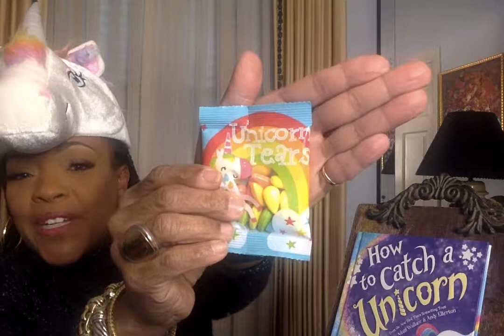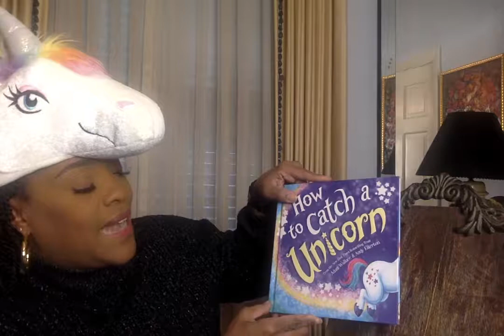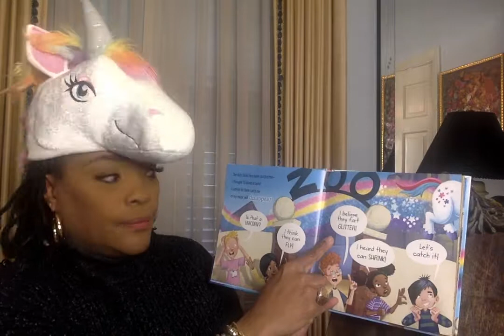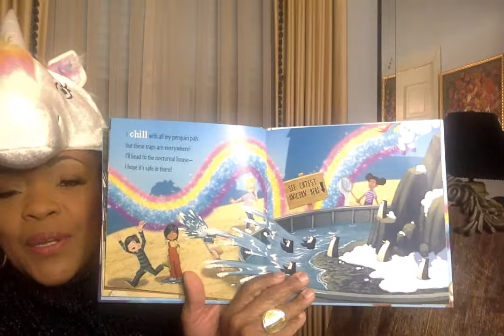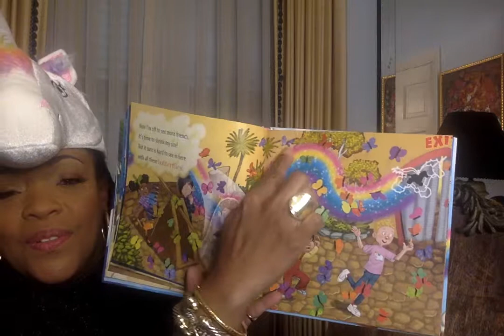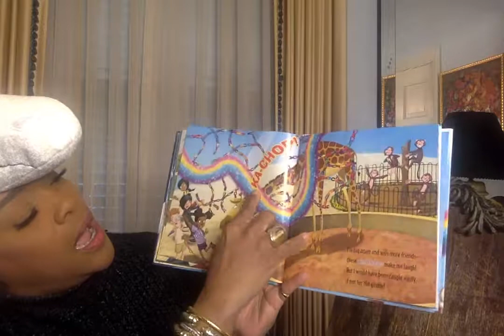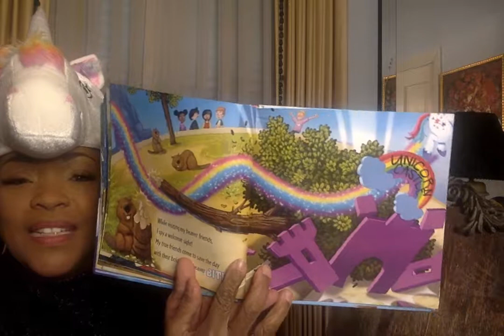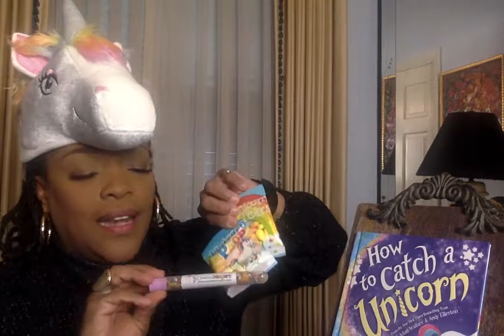How to Catch a Unicorn (Playlist-Special Dedication for Waverly)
Hello Waverly!  We both Love Unicorns! They are so beautiful and kind! I hope that you have fun sharing this story with me!
You are The Greatest Waverly! Mommy, thank you so much for allowing me to dedicate this story.

Ms. V.

Channel Art created by:
Mz. Bam It's My life her YouTube link is: